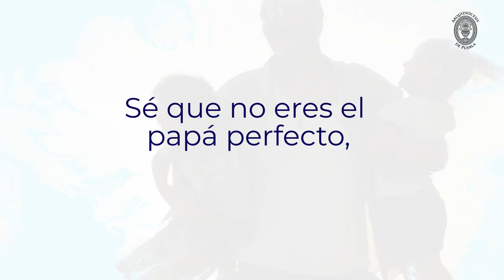¡Feliz Día del Padre! - Arquidiócesis de Puebla